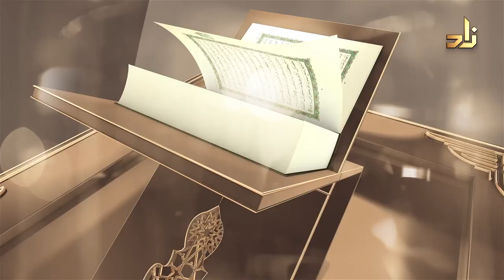L’islam ne s’éteindre jamais ! || 1 Jour 1 Verset || 13 || Oustaz Eric Younous